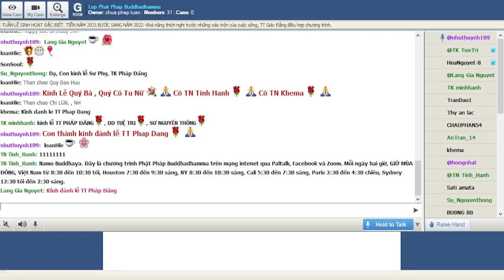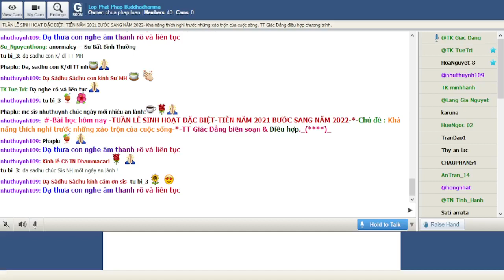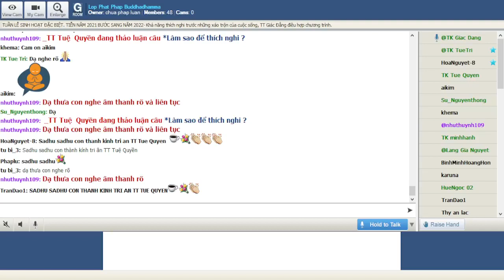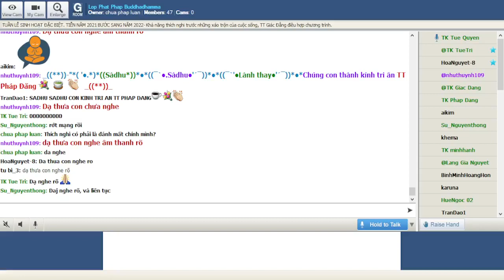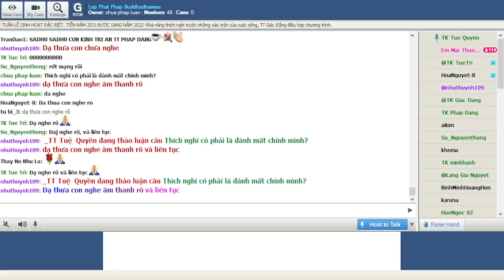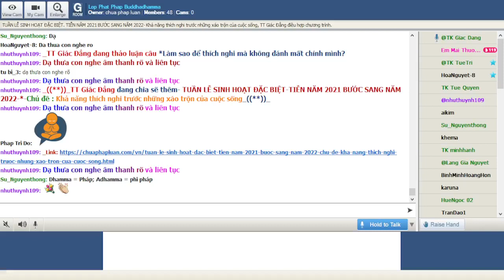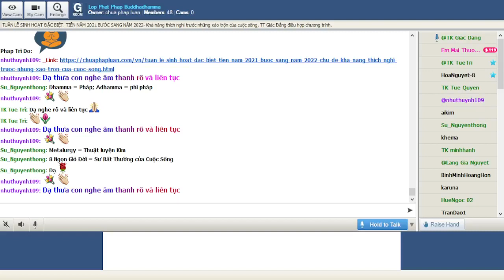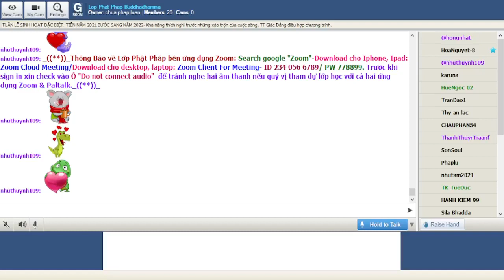29-12-2021 _Lop Phat Phap Buddhadhamma.TUẦN LỄ SINH HOẠT ĐẶC BIỆT. TIỄN NĂM 2021 BƯỚC SANG NĂM 2022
Lop Phat Phap Buddhadhamma Thứ Tư Dec 29-2021.TUẦN LỄ SINH HOẠT ĐẶC BIỆT. TIỄN NĂM 2021 BƯỚC SANG NĂM 2022- Khả năng thích nghi trước những xáo trộn của cuộc sống, TT Giác Đẳng điều hợp chương trình.